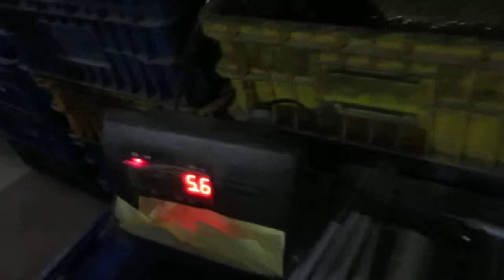Comprar en China, Importar de China: Pistones de Aire Premium / Production 2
Pistones de Aire Premium

Premium Gas Spring